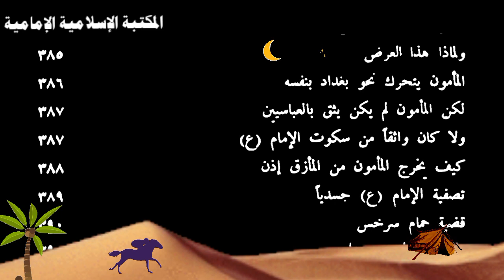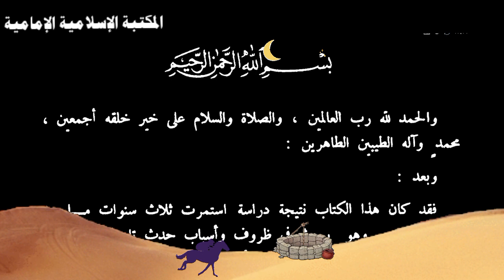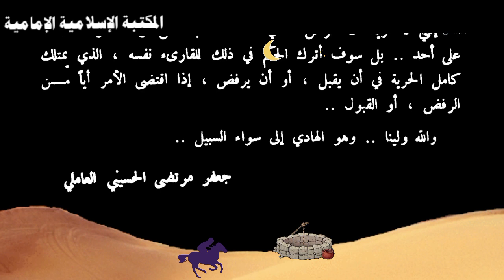تنزيل كتاب📘 الحياة السياسية للإمام الرضا (ع) ، دراسة وتحليل - السيد جعفر مرتضى الحسيني العاملي.pdf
رابط التنزيل 💾 بصيغة